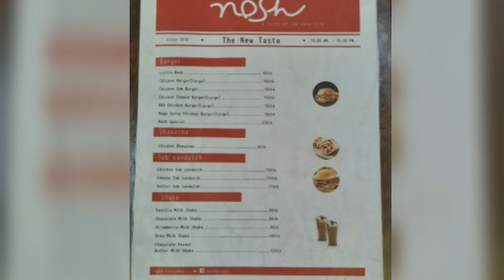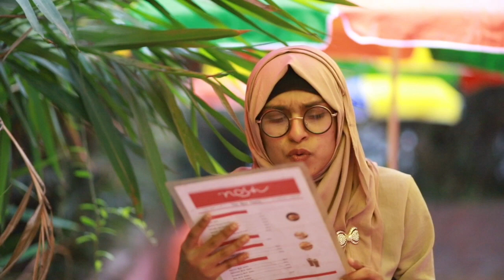Rooftop restaurant at Mirpur NOSH. The new taste at Nosh . Food Review. khaowa Daowa.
This is a food review channel.  We bangali people like to eat a lot and when we eat we call it "Khawa Dawa". So we set our channel name Khawa Dawa cause we're going to give food review from different restaurants on our channel.
We also have a Facebook & Instagram page with the same name "Khawa Dawa". Do follow us if you like our content.

Today in our third vlog we're going to review the food of Nosh, a rooftop restaurant which is in Shewrapara, Mirpur.